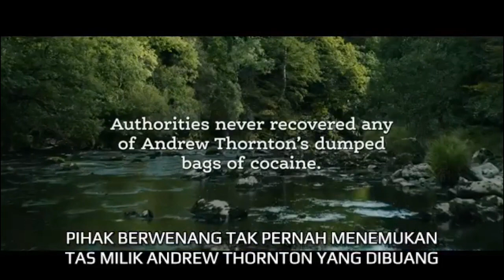MENGERIKAN ‼️ INI YANG AKAN TERJADI KETIKA BERUANG MEMAKAI NARKOBOY || Alur Cerita Film Cocaine Bear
Hallo Sahabat Bons..
Welcome to Channel CASHBONS yang artinya Nganjuk atau Ngutang ke warung-warung terdekat anda, tetapi hindarilah hal tersebut karena akan membuat hidup anda jangarr….

Oke Sahabat Bons
Tidak usah banyak basa-basi seperti sidia, langsung sajah kelik Subrettnyaa..

WARNING ⚠️
“Jadwal Upload Hari Senin Pukul 19.00 & Kamis 19.00 “